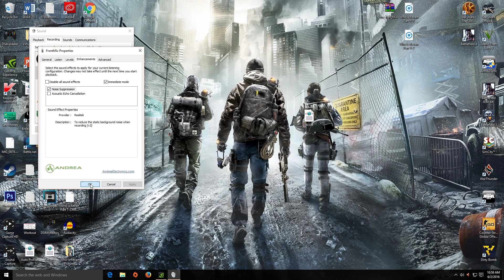How To Get Rid Of Background Noise From Your Microphone When Recording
This is a very quick tutorial on how to get rid of background noise from your microphone when recording.